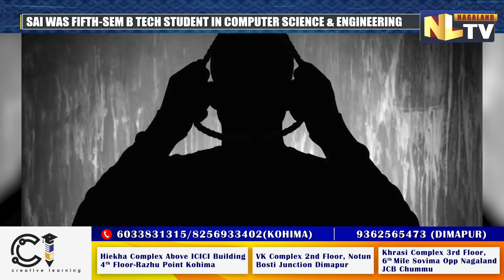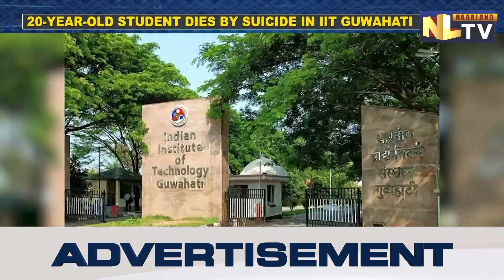IIT GUWAHATI STUDENT COMMITS SUICIDE DUE TO ‘MENTAL PRESSURE’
A 20-year-old student from Andhra Pradesh was found hanging in his hostel room at the Indian Institute of Technology in Guwahati on October 10. The student has been identified as Gudla Mahesh Sai Raj and was a fifth-semester B Tech student in Computer Science and Engineering. IIT-G in a statement claimed the body of a young man was found in one of the hostel buildings and has been ‘identified as a former student of the institute’. The student was terminated from his course due to "poor academic performance". According to a representative of the Amingaon police station in North-Guwahati, investigations are ongoing to determine the precise reason for the death. The body has been sent for postmortem and will be handed to the family after all the legal formalities are done